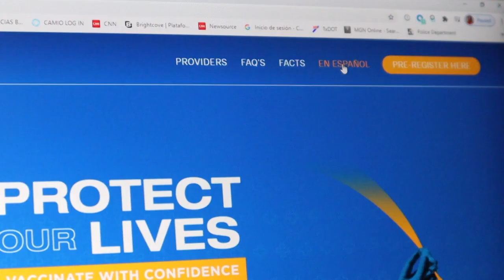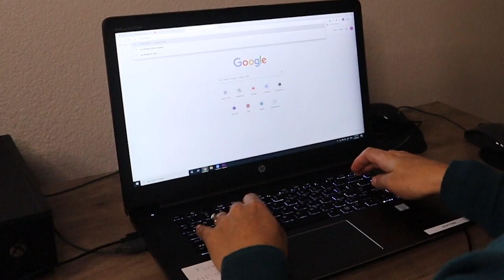Reportan problemas para registrarse para la vacuna del COVID-19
Entre los problemas se encuentra problemas con un código de seguridad, también personas con problemas auditivos han enfrentado problemas.